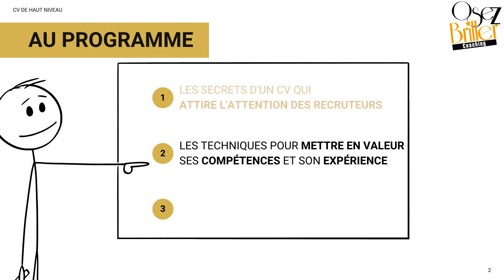❌✅ENTRETIEN RATÉ ou RÉUSSI ? 6 signes qui ne trompent pas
Vous avez l'impression d'avoir passé un entretien de recrutement avec un extra-terrestre ?

Dans cette nouvelle vidéo, je vous dévoile les coulisses de ces entretiens qui ressemblent parfois plus à des interrogatoires de la CIA qu'à des échanges professionnels.

Vous apprendrez à décoder les signaux (souvent contradictoires) envoyés par les recruteurs, à repérer les phrases toutes faites et à ne plus vous faire avoir par leurs petites manœuvres.

Décodez les énigmes des recruteurs et découvre les signes que votre entretien d'embauche s'est bien passé.

▬▬▬▬▬▬ ✊ LES RESSOURCES OFFERTES ▬▬▬▬▬▬▬▬

✅ OFFERT : LES 10 HACKS ULTIMES POUR SORTIR DU LOT ET OBTENIR 3X PLUS D'ENTRETIENS !

►►GROUPE FACEBOOK

▬▬▬▬▬▬▬▬▬ 🔍 QUI SUIS-JE ? ▬▬▬▬▬▬▬▬▬▬▬
Qui est Jordane ? Expert en reconversion professionnel, consultant formateur et enseignant, j’ai à cœur de contribuer à la réussite des projets professionnels de mes clients en les aidant à créer l’activité et la vie qui leur ressemble.

▬▬▬▬▬▬▬▬▬▬ ⏯VIDEOS SIMILAIRES ▬▬▬▬▬▬▬▬▬▬▬

CV : LA CHOSE A FAIRE quand on a un profil généraliste (Multipotentiel, autodidacte, touche à tout)